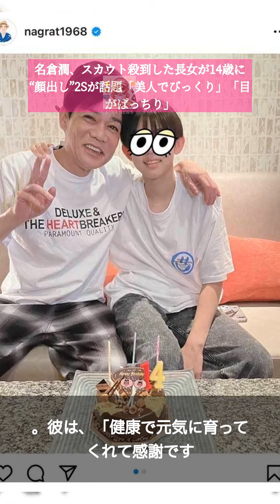本日のトップニュース